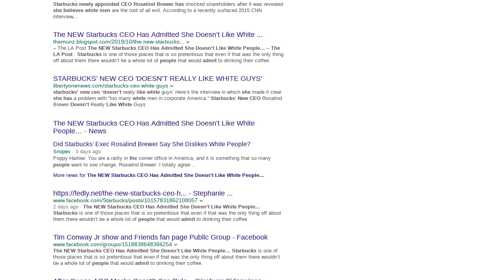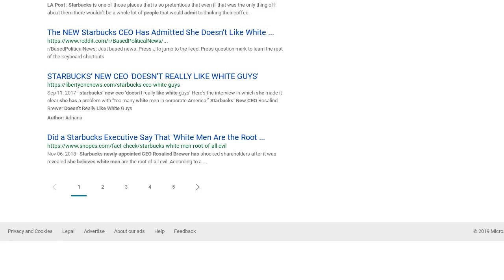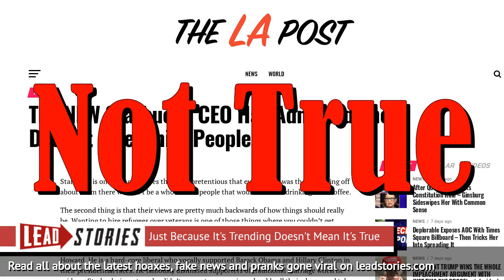Fake News: NEW Starbucks CEO Did NOT Admit She Doesn't Like White Peope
Did "New Starbucks CEO" Rosalind Brewer admit she doesn't like white people? No, there are several things that are not true in that statement, the most obvious one being that Brewer isn't actually the CEO of Starbucks (who happens to be a white male named Kevin Johnson). The interview with Brewer that the claim is based on also doesn't contain any admission about not liking white people in general.